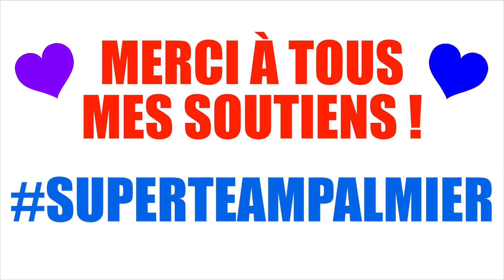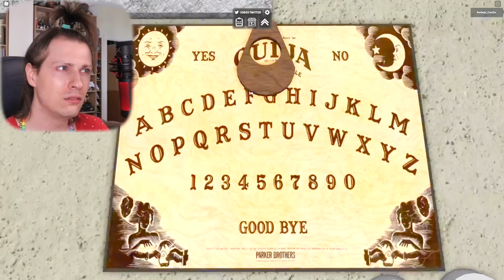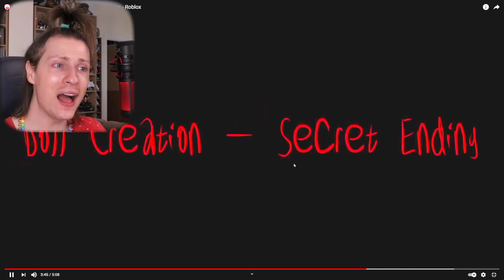ROBLOX HORROR PORTALS #2 : LA FÊTE FORAINE HANTÉE ME FAIT TROP PEUR ! Jeu Horreur Nadège Candle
📷 Mon matériel :

Ring Lights Neewer
Imprimante Polaroid Hi-Print